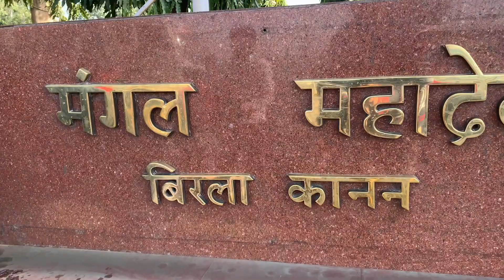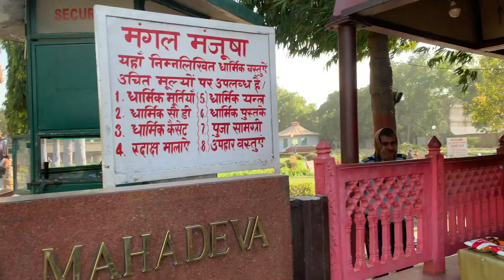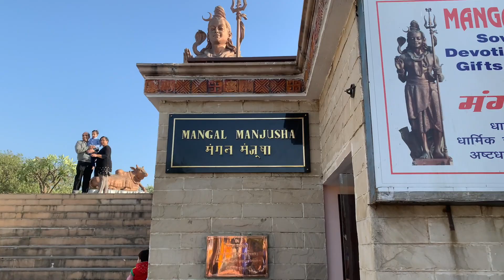Shiv Murti Mahipalpur Delhi 🕉️ Mahipalpur Shiv Murti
✅    महिपालपुर की शिव मूर्ति दिल्ली का एक प्रमुख आकर्षण है। जानें इस विशाल प्रतिमा की अद्भुत कहानी और इसकी धार्मिक व सांस्कृतिक महत्ता। इसे "मंगल महादेव बिरला कानन महिपालपुर के नाम से भी जाना जाता है।  इस वीडियो में जानिए इस ऐतिहासिक मूर्ति से जुड़े तथ्य और इसकी भव्यता। यह एक बेहतरीन पर्यटक  स्थल  भी बन  चुका है

✅   Discover the grand Shiv Murti at Mahipalpur, one of Delhi's most iconic landmarks. Learn about its religious significance and breathtaking architecture. This  is also known as Mangal Mahadev Birla Kanan.  Watch this video to explore its cultural importance and detailed artistry. It is memorable to witness Shiv Murti Mahipalpur Delhi.  Mahipalpur Shiv Murti is amazing and a perfect place for peace and meditation.

ABOUT US:
🔹Devbhumi Travellers is dedicated to showcasing the cultural heritage, historical landmarks, and tourist destinations of India, with a special focus on the enchanting Uttarakhand region. Join us on this incredible journey to unravel the hidden gems and experience the spiritual essence of our incredible country.

🔸 भारतवर्ष सनातन धर्म का जनक व  ऋषियों - मुनियों  एवं बीरों की धरती मानी जाती है जिन्होंने अपने ज्ञान, तपस्या व वीरता से जन-मानस के प्रगति का मार्ग दर्शन किया है। इसका एक उत्तरी राज्य उत्तराखंड, देवी-देवताओं का वास रहा है और इसे देवभूमि कहा जाता  है। हम अपने चैनल के माध्यम  से भारतवर्ष की संस्कृति, यहाँ के रीति - रिवाजों , प्रथाओं, लोकपर्वों, त्योहारों , बिभिन्न् ऐतिहासिक धार्मिक एवं पर्यटक स्थलों की विस्तार से जानकारी जन -जन तक पहुँचाने का प्रयत्न करते हैं।

👬 People also ask :
What are the best tourist places to visit in Delhi
Where Shiv Murti Mahipalpur is situated
How to reach Shiv Murti Mahipalpur
Why Shiv Murti Mahipalpur is known as Mangal Mahadev Birla Kanan
What is nearest Metro near Shiv Murti Mahipalpur
What are timing of Shiv Murti Mahipalpur
Who designed and constructed Shiv Murti Mahipalpur